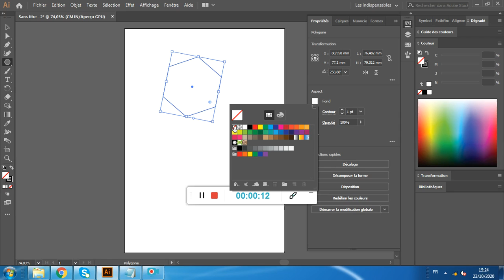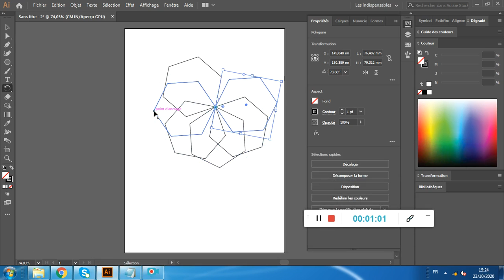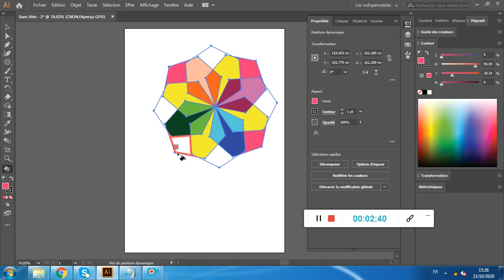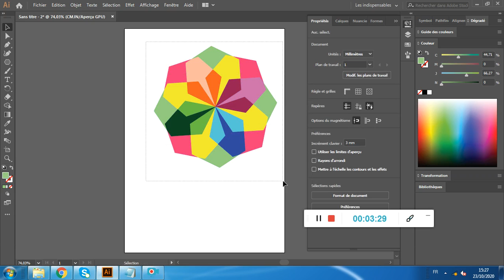how to make beautiful spirographs in illustrator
i'm using illustrator 2019